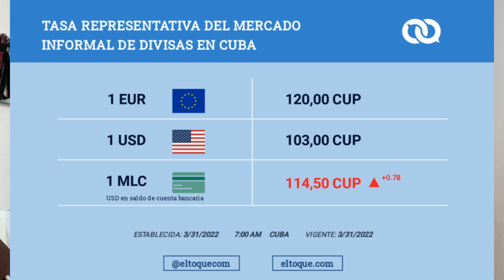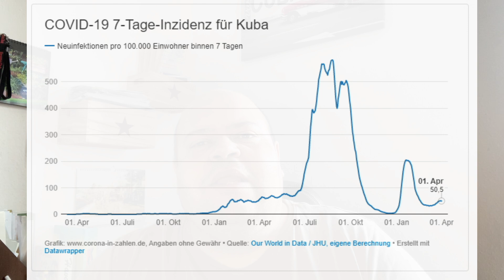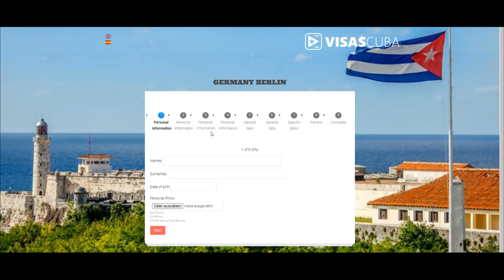Aktuelle Lage in Kuba | April 2022 | ilovekuba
Und es geht schon wieder los... Naja, nächster Monat = nächstes Video zur aktuellen Lage. Dieses Mal also mit der aktuellen Situation in Kuba im April 2022.

Quellen:
Aktuelle Wechselkurse

Zeitstempel:
00:00 Intro/abonnieren
00:59 Wechselkurse
04:21 Corona in Kuba
04:54 Einreisebestimmungen
07:21 abonnieren/Outro

Linkssammlung

*Kuba Reiseführer
*Canon G7X Mark II
*iPhone 12 Mini
*HP Laptop